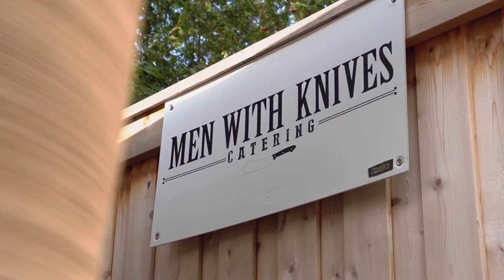2019 Fall Festival | The CKTeam, Collingwood Real Estate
We have fun for kids of all ages, balloon twisters, obstacle courses, a fish pond for the little ones, among other attractions.

We “big kids” love being able to enjoy the local beer and cider thanks to Collingwood Brewery, Northwinds,  Sidelaunch, Duntroon Cider, Creemore Springs, Spy Cider, Ardiel Cider and Heretics Spirits.   All the drinks are made better by the delicious food provided by Men With Knives!!

We can always count on fantastic live music by Motown and Marley featuring our very own Marcia Alderson and some great prizes to give away. Highlights from previous years include a guitar from the Huron Club and a kids mountain bike from Kamikaze!

For us as the hosts, we feel so grateful to all the partners who helped make this event even bigger and better each year! And to the friends, family, clients and neighbours who came to spend the afternoon with us, thank you. We had an absolute blast celebrating with you. Thanks for being a part of it!

Contact The Chris Keleher Team
Royal LePage Locations North Brokerage
Collingwood, Ontario